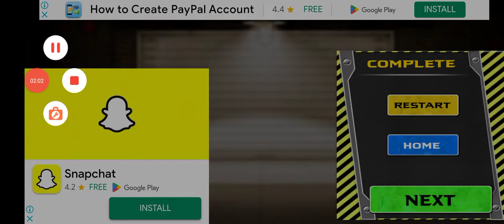How to policeCar🚔🙉👈🏻 Bheem ☢️🤕Cat MotuPatlu Tota_Hathi FreeFire👍🏻 subscribe👈🏻 M_Ali 👈🏻$$$😘